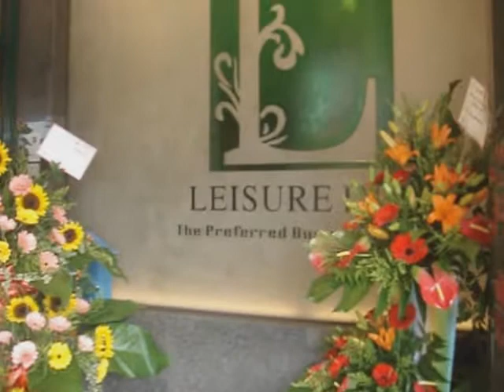RebeccaSaw dot com - Leisure Inn - Lobby.wmv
Review on RebeccaSaw.com.